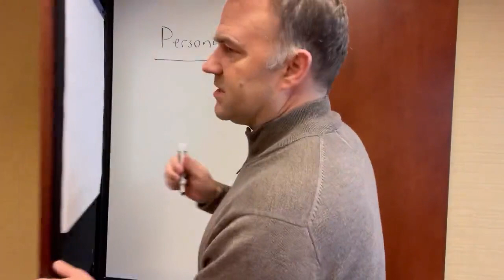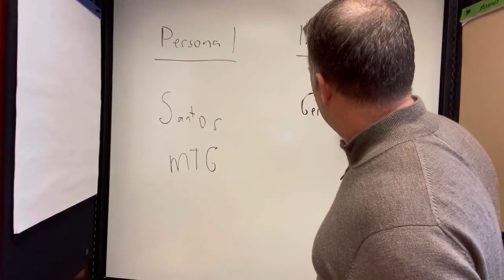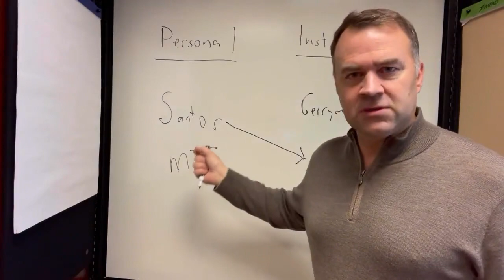David Pepper: Personal vs Institutional Lies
David Pepper, author of Laboratories of Autocracy, acknowledges that while YES we should ask hard questions of George Santos, shouldn't we also be asking equally hard questions to those who got elected via maps that were ruled unconstitutional? Where are THEIR swarms of reporters?

New Year's resolution: join the community of people who are dedicated to supporting Democrats fighting all across Ohio

Source: @DavidPepper on Twitter
Shared on January 3, 2023